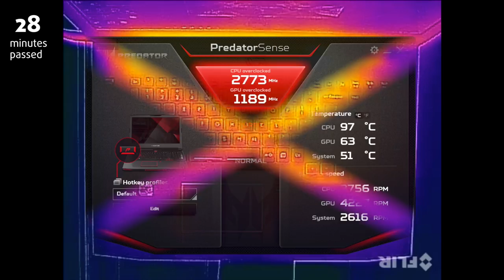Acer Predator 17X - Temperatures at Max CPU/GPU load + Turbo